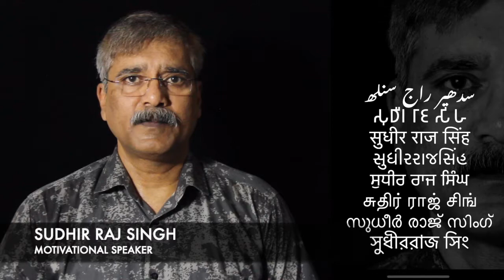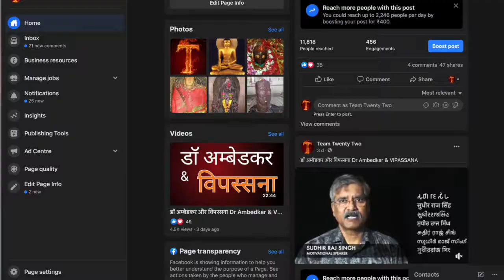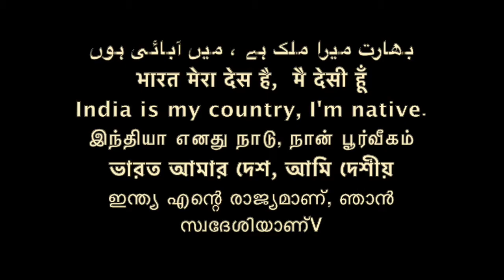आदमी का रक्षाबंधन, what is Raksha Bandhan? \Sudhir Raj Singh\Team Twenty Two